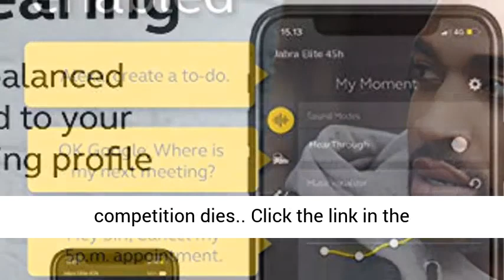Jabra Elite 45h, Titanium Black – On-Ear Wireless Headphones with Up to 50 Hours of Battery Life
Jabra Elite 45h, Titanium Black – On-Ear Wireless Headphones with Up to 50 Hours of Battery Life, Superior Sound with Advanced 40mm Speakers – Compact, Foldable & Lightweight Design

If you want to buy Jabra Elite 45h, then Jabra Elite 45h, Titanium Black – On-Ear Wireless Headphones with Up to 50 Hours of Battery Life, Superior Sound with Advanced 40mm Speakers – Compact, Foldable & Lightweight Design, may be make you love.